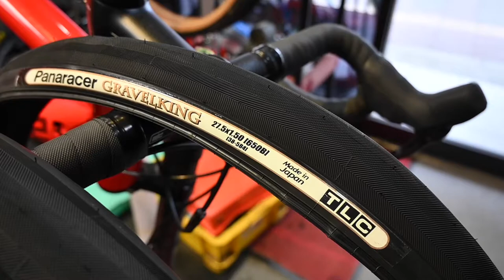GravelKing（グラベルキング）をインストール！ブラックサイドで足元が引き締まったね！【RENVLOG】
Cannondale Slate（キャノンデール スレート）にグラベルキングをインストール！

これまでのWTBのタイヤは、
やや重く、ブロックパターンの物でした。

太さは純正サイズである1.75ではなく、1.5をチョイス。
漕ぎ&軽さを求めてみました。

片持ちサスペンションである『レフティ』が搭載されているので、
右後ろからの眺めが奇抜です。

【RENVLOG】
皆さんこんにちは！レンです。
YouTubeでは私の趣味を知ってもらう為、2020年本格的にスタートしました。
（チャンネルの登録は結構前だったのですが…）
盛大に偏った趣味のVLOGです。

1979年2月9日生まれ
モデル事務所インディゴ・タレント事務所フリップアップ所属
第1種普通自動車 大型自動2輪車
国家2級ガソリン&ヂーゼル自動車整備士
乙種第4類危険物取扱者
重度の乗り物オタク 愛車はキャノンデールとハスクバーナ
特技はウィリー

【仕事のご依頼先】
Model:
株式会社インディゴ
〒150-0001
東京都渋谷区神宮前3-11-11 原宿Kハウス302号室

Talent:
株式会社フリップアップ
東京都港区西麻布2-12-1 西麻布ハイツ602号室